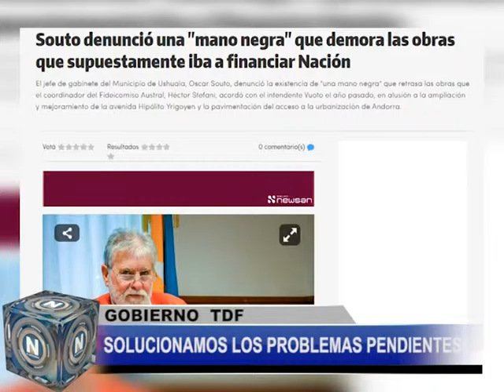Min. LEONARDO GORBACZ - COPARTICIPACION MUNICIPIOS